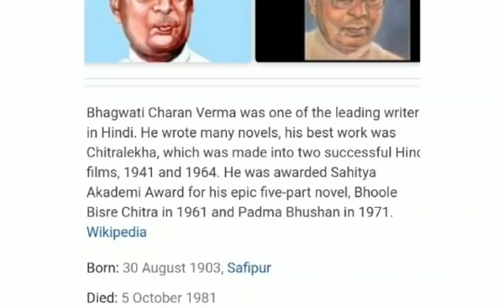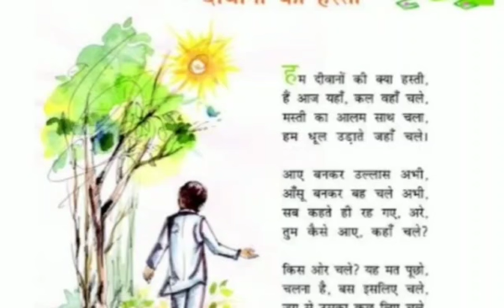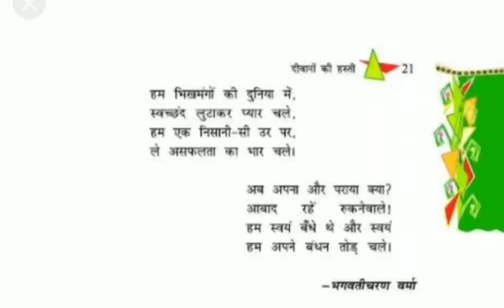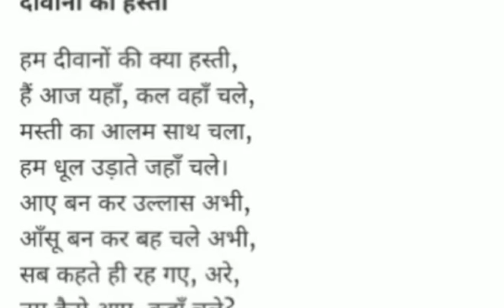SRI PARASAKTHI VIDYALAYA CBE